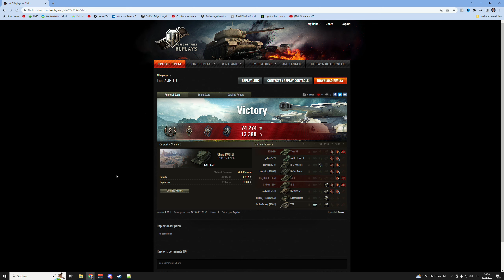Rekrutierungsprogramm - Lohnt sich wirklich - World of Tanks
Das World of Tanks Rekrutierungsprogramm lohnt sich wirklich, wenn man neue Spieler in WoT einfphren möchte. Es gibt Belohnungen für Kommandant und die Rekruten. Und der Bonus beim gemeinsamen Pltoon fahren lohnt sich defintiv.

Thema World of Tanks:
Ihr wollt euer Replay auf meinem Kanal sehen?:

Version - 1.20.1